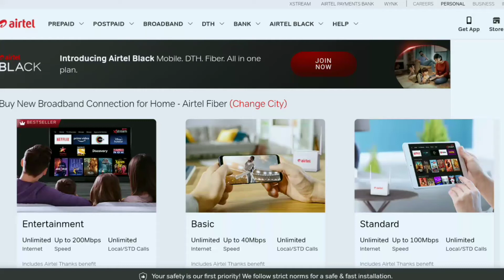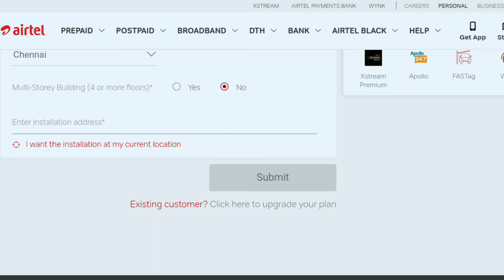Airtel Xstream Fiber Connection Offer | Airtel Xstream Fiber Plans Price | Airtel Broadband Plans